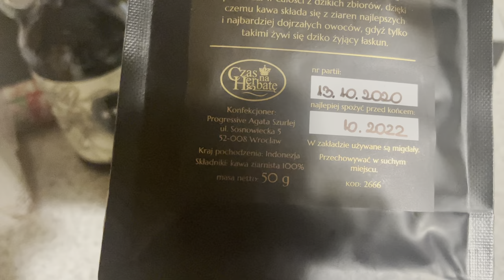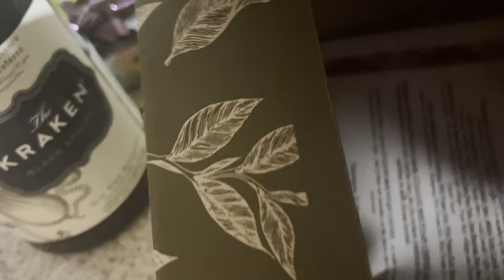Karaibski rum, belgijskie trufle, włoska muzyka, chińskie filiżanki i najdroższa kawa świata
ciekawe co dostaną wasi bliscy